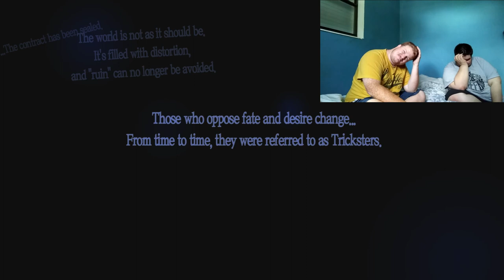THE THIEVERY BEGINS!!! - Dual Play Persona 5 Part 1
The very first video of the channel and it only gets worse from here!